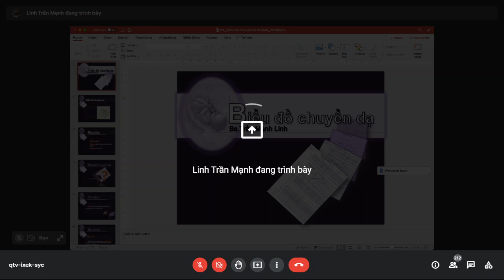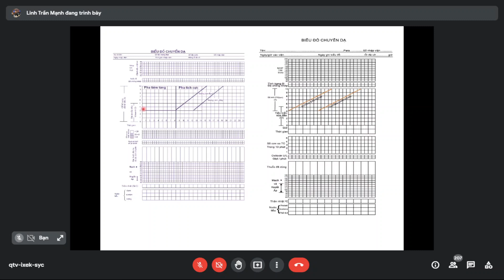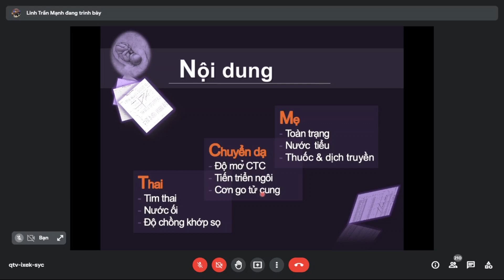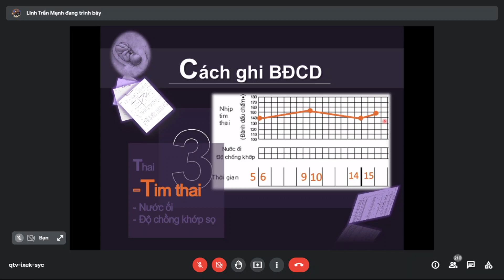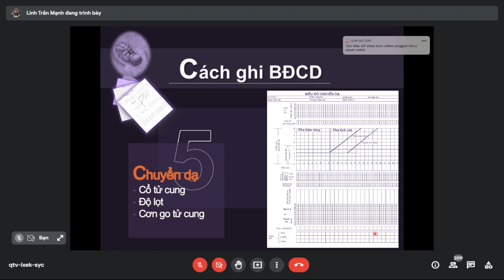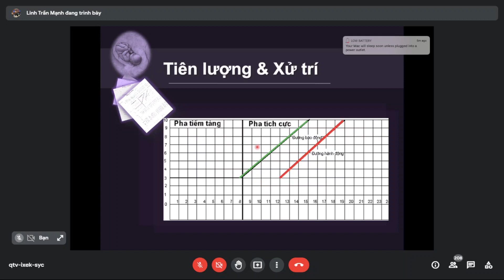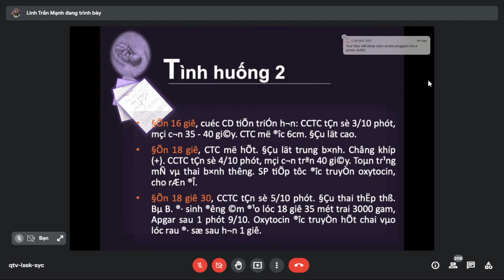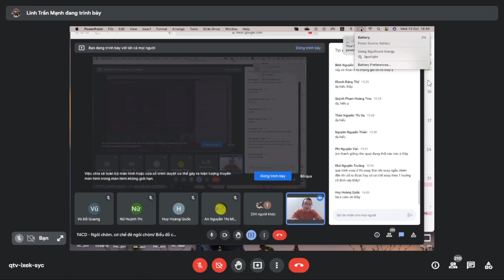Biểu Đồ Chuyển Dạ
Bài giảng thuộc bộ môn Sản Khoa trường Đại học Y Dược Huế.